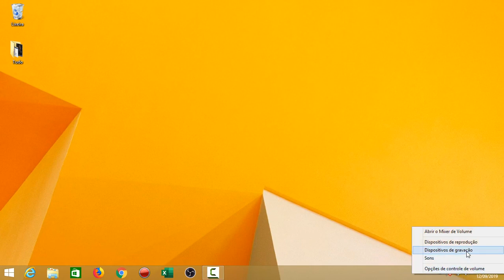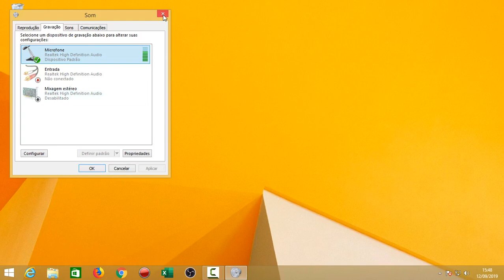Como testar o microfone no computador ou notebook usando o Windows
Veja neste vídeo como testar o microfone no PC ou Laptop.